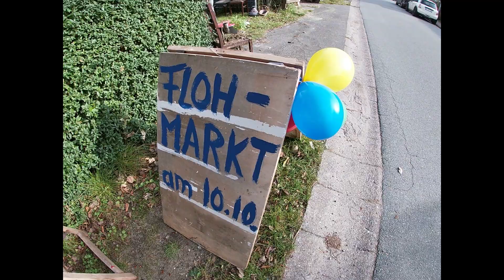Bürgerflohmarkt in Garding am 10.10.21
Fast siebzig Stände gab es auf dem 2. Gardinger Bürgerflohmarkt "Von Haus zu Haus" im gesamten Gardinger Stadtgebiet. Besucher aus Nah und Fern fanden Geschirr und Besteck, Möbel, Gartengeräte, Möbel, Spielzeug und vieles mehr.